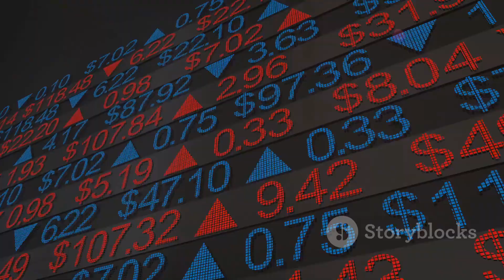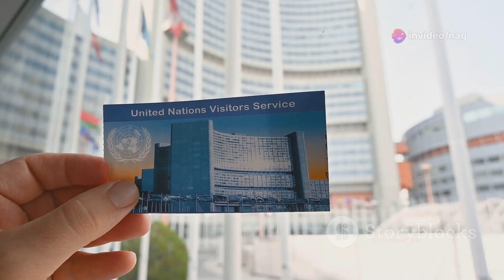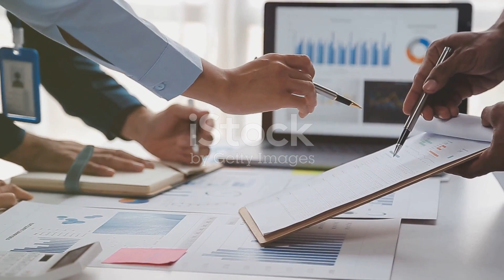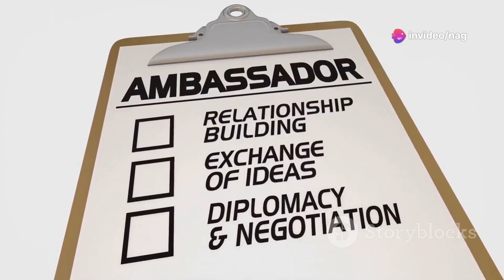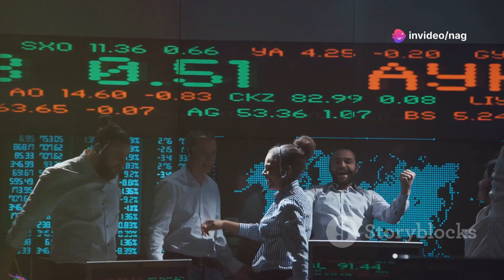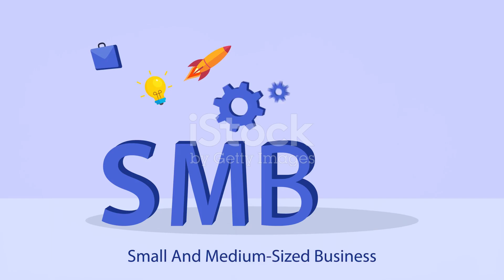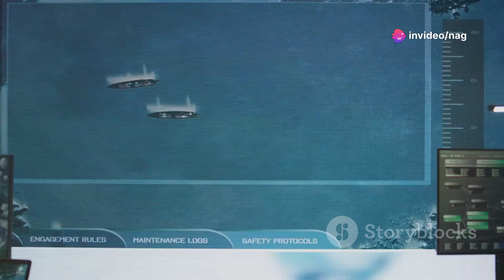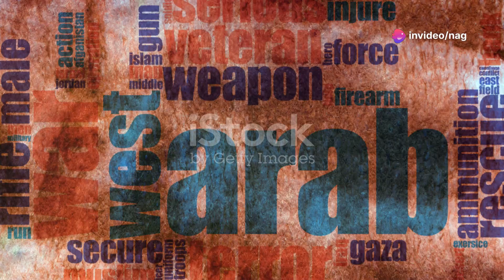US Elections & India’s Future: Key Impacts You Should Know!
Explore the significant impact of US elections on India’s economy, defense, and technology sectors. In this video, we dive deep into how shifts in US policies, trade relations, defense strategies, and visa regulations can affect India’s growth and security. From economic ties and strategic alliances to tech partnerships and climate initiatives, we cover all the key areas where the US-India relationship plays a crucial role. Learn how changes in visa policies impact Indian professionals and how geopolitical decisions influence India’s stance on China and Russia. Watch now to understand what the US elections mean for India and the potential shifts ahead."

0:00 - Introduction
Overview of US-India relations and why US elections matter to India.

1:45 - Background on US-India Relations
A quick history of the partnership between India and the United States.

3:30 - Economic Impact on India
How changes in US trade policies affect Indian industries and exports.

6:10 - H1-B Visas and Indian Professionals
Impact of US visa policies on the Indian workforce and IT sector.

8:15 - Defense and Strategic Partnerships
How US election outcomes influence defense cooperation with India.

10:30 - Indo-Pacific and China Relations
Potential shifts in US-India collaboration to counter China’s influence.

12:50 - Climate Change and Renewable Energy
US policies on climate change and their implications for India’s green goals.

15:00 - Technology and Innovation Partnerships
The impact of US policies on India’s technology and innovation sectors.

16:40 - Indian Diaspora and Immigration
Effects of immigration policy changes on Indian families in the US.

18:00 - Summary and Future Outlook
Summing up the potential impacts and looking at what lies ahead.

19:00 - Conclusion and Call to Action